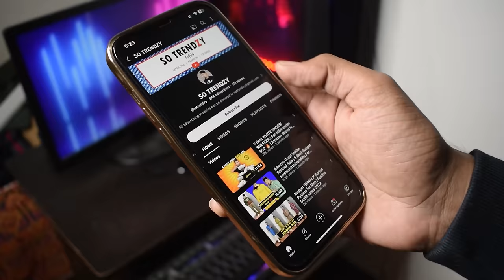🔥5 Must Have BUDGET JEANS For Men 2024 | UNDER 500 | Amazon Haul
Let's Unbox 5 Best Budget and Affordable Denim/Jeans for MAN in 2024 on Amazon under 500/1000.

☑️BEST BUY LINKS 👇

1. Symbol Men's Baggy Jeans (Loose Fit)

2. Urbano Fashion Black Denim

3. Symbol Relax-fit Jeans

4. Ben Martin Regular-Fit Blue Jeans

5. House & Shields Men's Relaxed Fit Stretch Jeans

About this Video: budget jeans for men under 500, best budget jeans haul 2024, best baggy fit jeans under budget, best budget relax fit jeans for men in budget, budget jeans haul amazon, Meesho, cheap fashion haul, baggy jeans style for men, best top 5 budget and affordable jeans for men, amazon budget shopping for men, top 5 best budget jeans for men, budget fashion so trendzy, so trendzy fashion haul, so trendzy fashion, so trendzy jeans, how to style baggy jeans for men